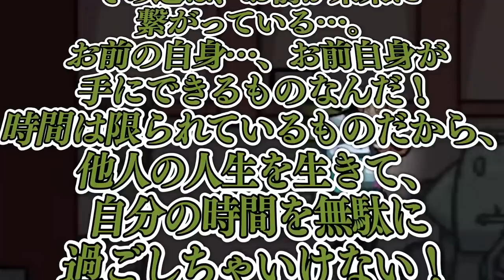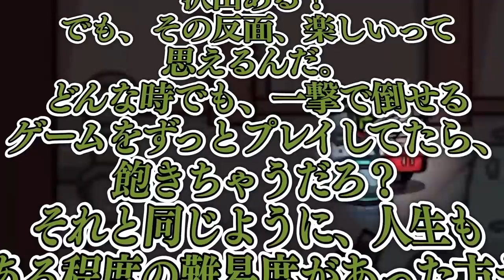【おもしろ総集編】謎バグが起きてスゴい所でキルされてて死ぬほど笑ったwww【AmongUs/アモングアス】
【メンバー】
なかのっち
詩人さん
番長
とっしん
ミネ
ポン酢野郎
しょぼすけ
御先蔵馬
たけぉ
れぷちん
なな湖
ねろちゃん

【悪女】第3陣営
・他の人に本命(1人)とキープ(1人〜複数人)を付与できる
・本命に選ばれた人は悪女が死んだ場合、同時に死んでしまうがキープに選ばれた人は死なない。
・尚、選ばれた側は自分が本命なのかキープなのか分からない
・悪女は本命とキープに選んだプレイヤー全員の役職がわかる
・制限時間内に本命とキープを選ばなかったら、悪女は孤独死してしまう（※会議中も時間は進むので注意）
・勝利条件は本命の人と試合が終わるまで生き残る

【ジェスター】ジェスター陣営
・ジェスターはインポスター側でもクルーメイト側でもない第三陣営として扱われる
・ 投票で追放されると単独勝利できる
・タスクを行うことはできない
【シェリフ（執行官）】クルーメイト陣営(※今回は2人)
・クルーに1人シールドを張って守ることができる
・自分が死ぬとシールドが無くなる
・メイヤーは投票が２票分になる。